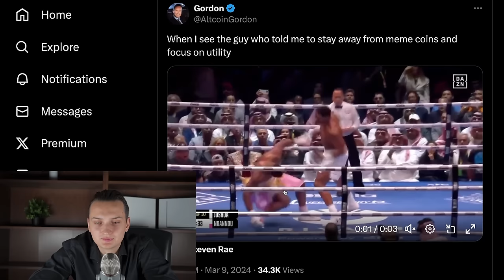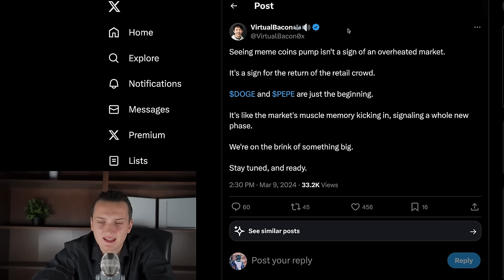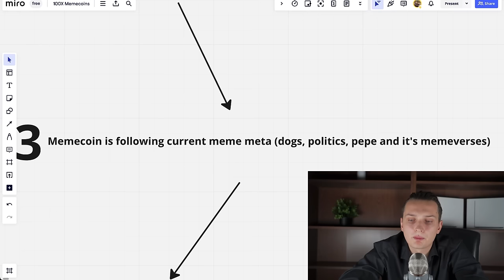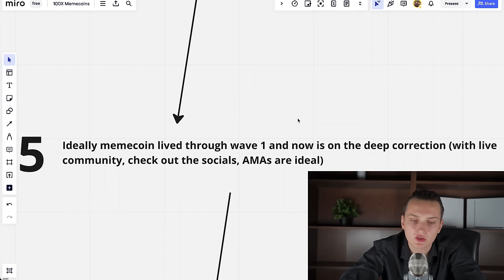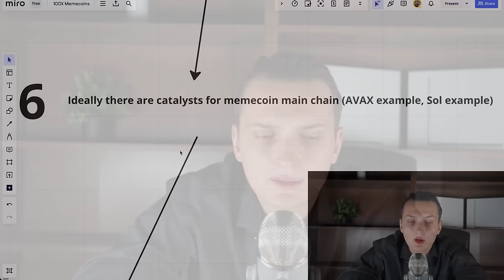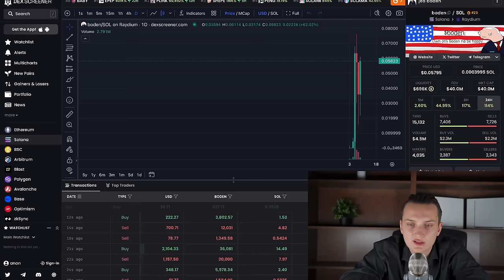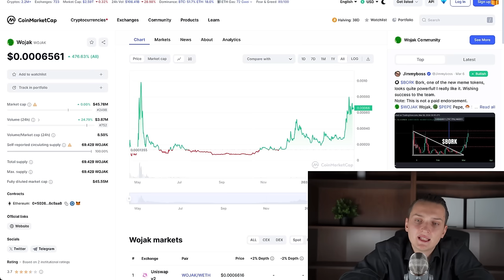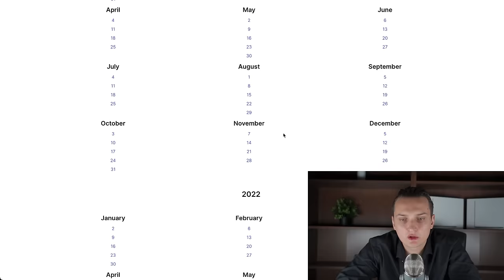How I Find 100x Memecoins Before the Hype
Join Discord to claim your aidrop and be eligible for daily giveaways

Airdrop requirements:
- Have an account on Bitget exchange signed up through Stan Crypto referral

At the end of each video $300 will be given away randomly to the members of trading floor in VIP group channel.